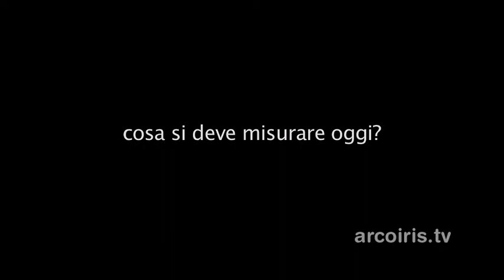A proposito di Auditel... intervista a Marco Benatti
Marco Benatti, già fondatore e primo presidente di Assomedia, associazione dei centri media in Italia, fin dal 2002 ha denunciato l'inadeguatezza del sistema Auditel nel nuovo scenario dei media digitali. In questa intervista quantifica in circa 1 miliardo le risorse pubblicitarie che l'attuale sistema di rilevazione sottrae alle piattaforme digitali, denuncia il sistema di corruzione diffuso e fuori controllo nella spartizione degli investimenti ed arriva a conclusioni categoriche: a cosa serve Auditel oggi? Secondo me non serve più a niente!

Consulenza scientifica: Stefano Cuppi
Regia: Antonio Pacor
Montaggio: Bettina Gozzano
Produzione : Arcoiris TV

NESSUN DIRITTO RISERVATO

Questo documentario può e "deve" essere divulgato, riprodotto, distribuito, regalato, esposto, rappresentato in pubblico ecc.ecc. senza nessuna limitazione